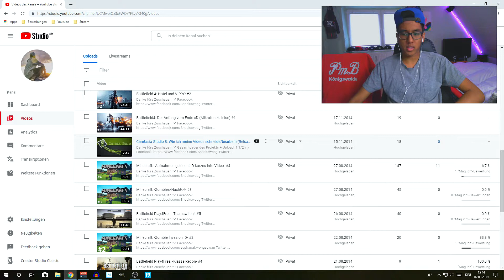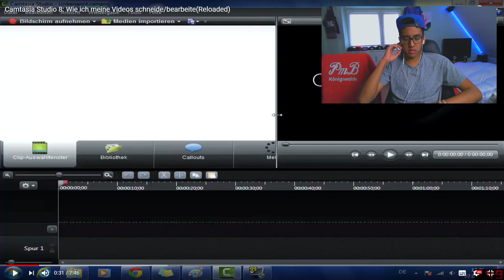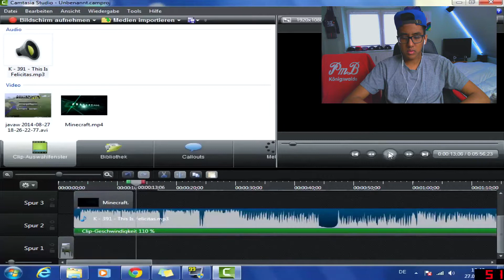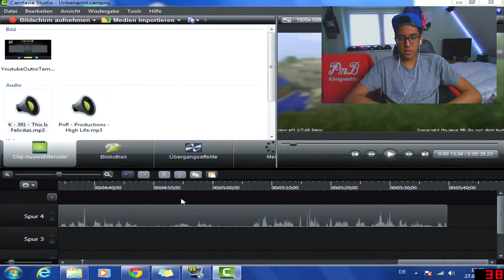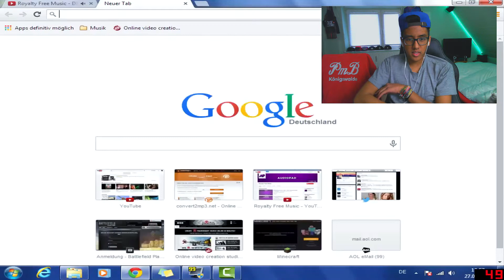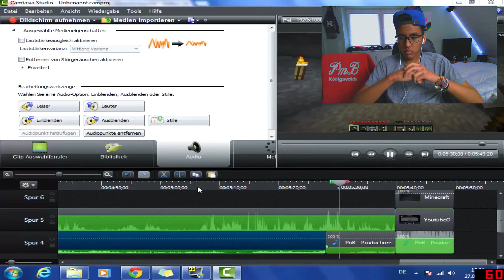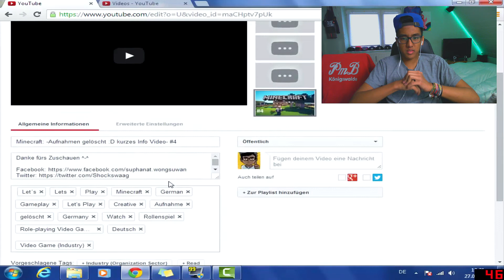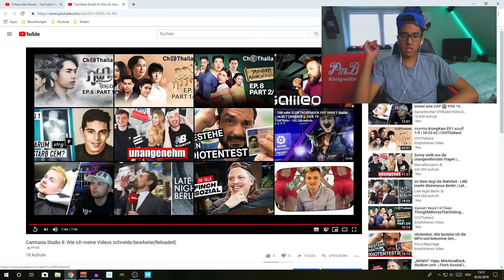Wie ich früher meine Video´s geschnitten habe🤔🙈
Im diesen Video reagiere ich auf ein altes Video von mir. (Wie ich früher meine Videos geschnitten habe.

Wenn euch mein Kanal gefällt, würde ich mich über einen Abo freuen ❤

Musik
Intro: JJ Demon - Friday Nights Alone

Meine Equipments:
Prozessor: AMD FX-8350
Grafikkarte: Sapphire Radeon RX 590 Nitro+ Special Edition
Mikrofon: t`bone sc440
Webcam: Microsoft Life Cam Studio
Kamera: Canon Legria Mini X
Schnittprogramm: Sony Movie Studio Platinum 15
Aufnahmeprogramme: OBS Studio, Audacity, Debut, Fraps